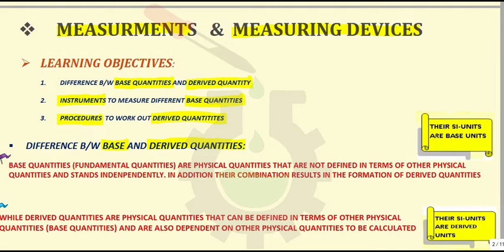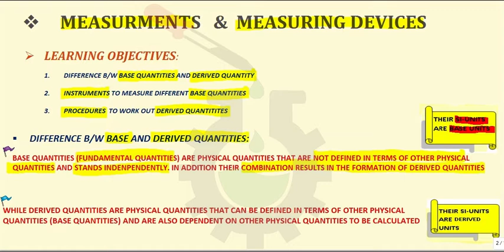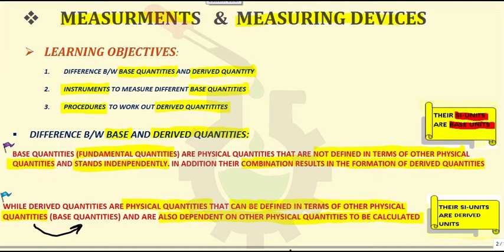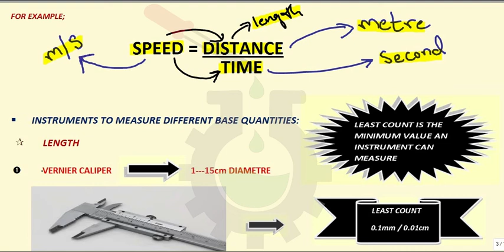Difference between Base & Derived Quantities? | Measurements & Measuring Devices | Physics | SSA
What are the difference between different base quantities and derived quantities?

Do you guys know?..No?? So no worries Let's together we figure out what these differences are in this video tutorial:-))

In this video tutorial part-1, on the topic measurement and measuring devices, Secret Science Academy, taking speed formulae as an example, has provided a detailed version of the subtopic difference between base and derived quantities with an additional explanation on the subtopic difference between base and derived units. Remember this additional part is linked with our video tutorial on the topic Physical Quantities and SI-Unit so to learn this subtopic in more detail do watch our previous video on Physical Quantities and SI-Unit as mentioned above (click on the link given below)

Team--Secret Science Academy, with hoards of hard work, has gathered all information provided to you in this video. All this information has been put into note form which are made as user friendly as possible to enhance your interest in the most darling subject physics;-)

As you all know the basic aim of Secret Science Academy is to provide quality education to all the students especially to those who cant afford higher education, just because of their parents" unstable financial conditions, around the globe especially in our country Pakistan to rise its educational standards.

The only way you can motivate us and become a helping hand in our mission to spread education around the globe, is by liking our videos and subscribing our YouTube channel.

For any question related to this video feel free to leave a comment in the comment section below or contact us privately via email or sending a message through our Facebook or Instagram pages.

TO RECEIVE ANY NEW UPDATES RELATED TO OUR VIDEOS DO FOLLOW US ON:

CREDITS
Animation & Design: Ammar Ali
Narration and Author: Saffan Ali
Director: Abid Samnani
Co-Director: Saima Mudwani
Consultant: Sarah Abid